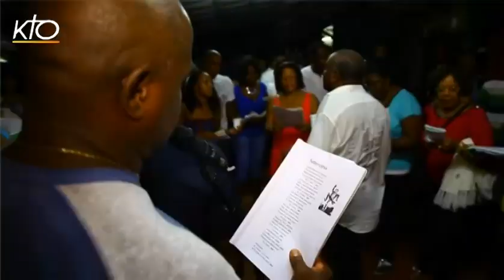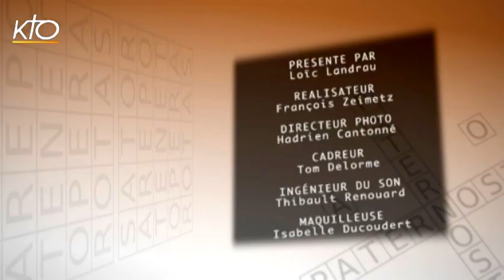Les traditions de Noël à travers le monde - Volume 2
L'année dernière à la même époque, Le Pourquoi du Comment vous avait proposé un tour d'Europe des traditions de Noël. Cette semaine, pour célébrer la naissance du Messie, direction les Antilles, le Mexique, le Venezuela et les Philippines, pour découvrir le Chanté Nwel, la Posada, El robo y busqueda del Nino et la Parol. Attachez vos ceintures, décollage immédiat !